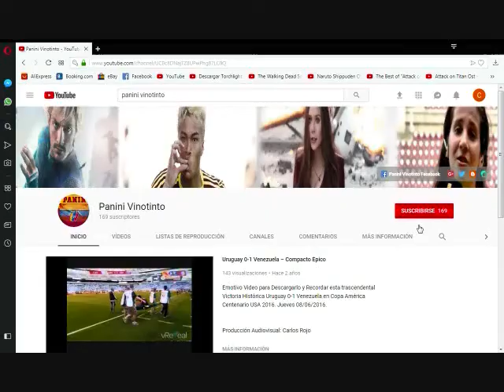🤗🇻🇪🍷Chile vs Venezuela | Chile 1-2 Venezuela | Sudamericano Sub 20 Chile 2019|Resumen|Goles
Goles y Mejores Jugadas del encuentro Chile vs Venezuela, de la jornada 2 del grupo A en el Sudamericano Sub 20 Chile 2019. Partido donde la Vinotinto logró su segunda victoria en el torneo.

Todo lo que necesitas para hacer una buena lectura del partido o análisis táctico del mismo.

Producción Audiovisual: Carlos Rojo